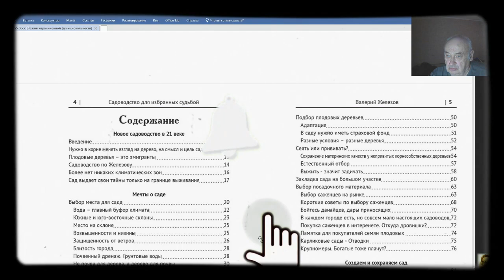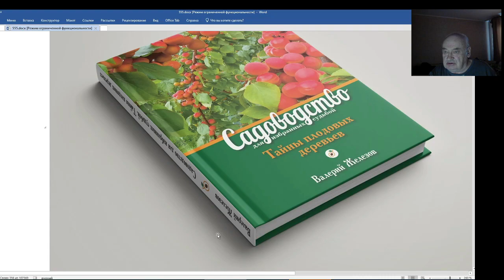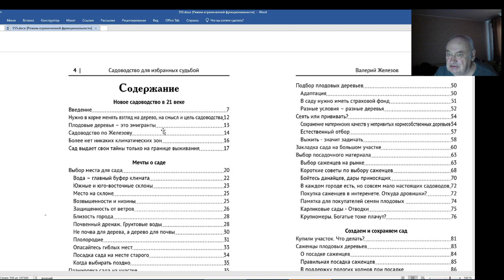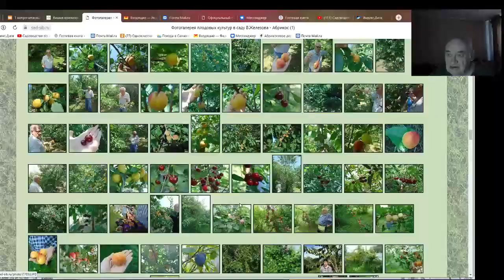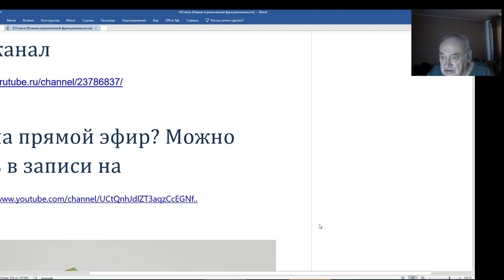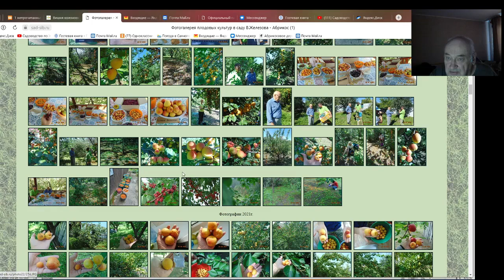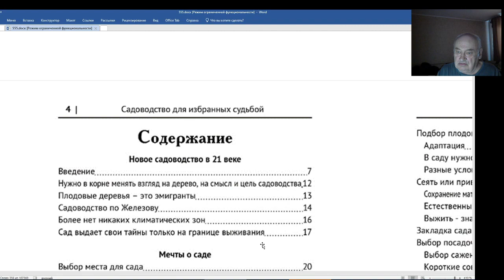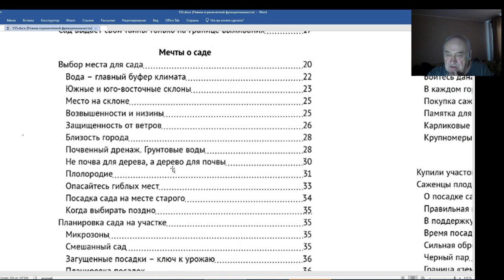Новая книга В. Железова - нужна ли России? Серия 2.